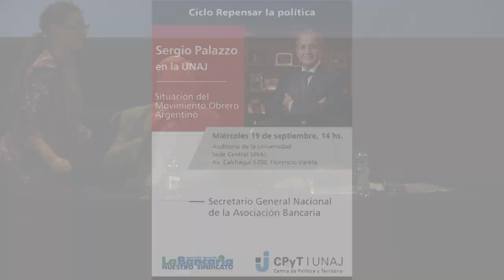Sergio Palazzo en la UNAJ